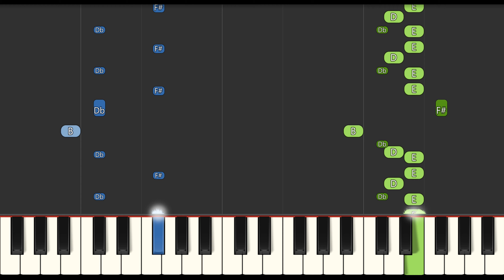Kalinka Dancing Animals BabyTV Slow Easy Medium Piano 4K Tutorial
Learn how to play Kalinka Dancing Animals BabyTV Slow Easy Medium Piano with this 4K Tutorial video. Enjoy!